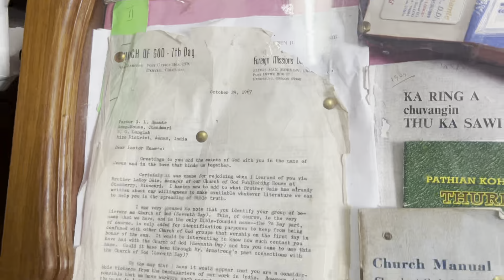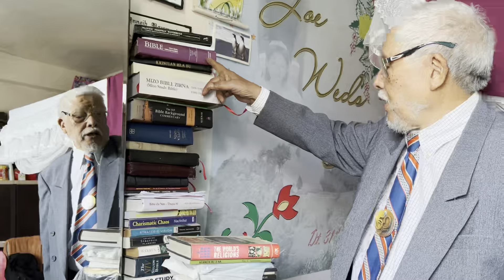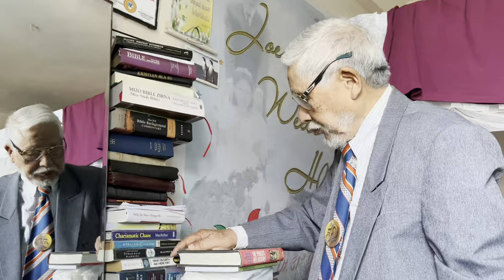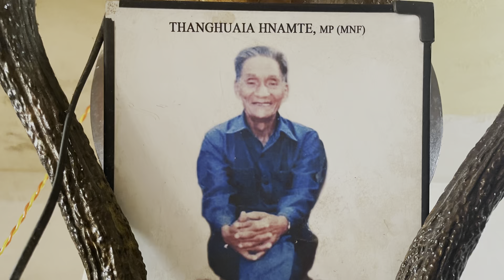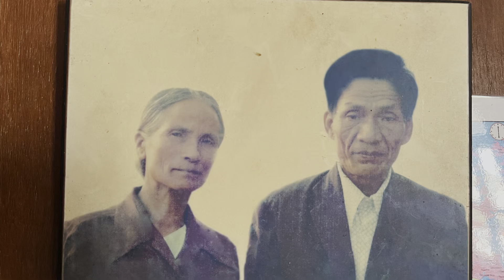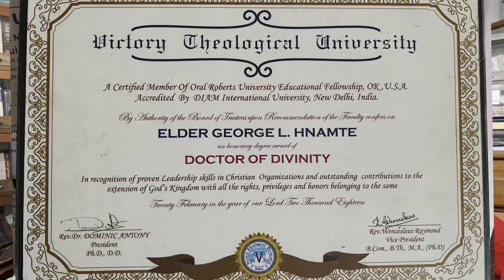Elder Dr. GL Hnamte kawmna Part One